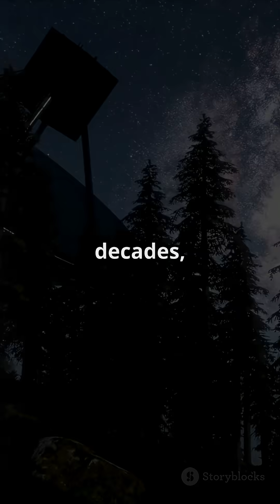The Milky Way's Origin Story Just Got Rewritten!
Prepare to have your mind blown! 🌌 In today’s YouTube Shorts, we dive into the thrilling revelations from the James Webb Space Telescope that are reshaping our understanding of the Milky Way's origin! Discover how Webb's stunning images of the ancient MoM-z14 galaxy, located an astounding 13.5 billion light-years away, have unveiled a 'cosmic miracle.' 🔭

Learn about the 83 tiny galaxies that sparked the end of the ‘cosmic dark ages’ and how they lit up the universe. With 100 times more early galaxies than expected, the story of our galaxy’s birth just got an epic renovation!